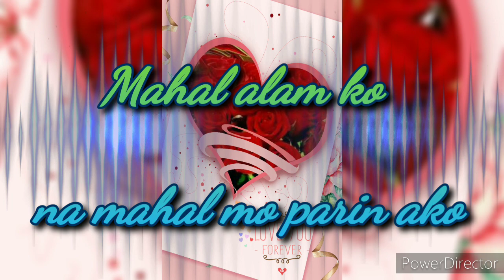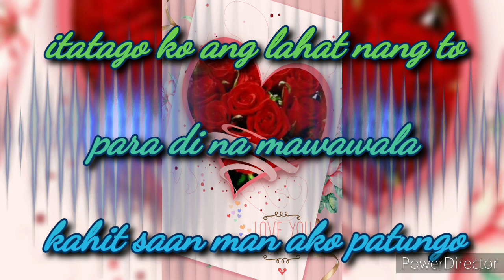I keep it all